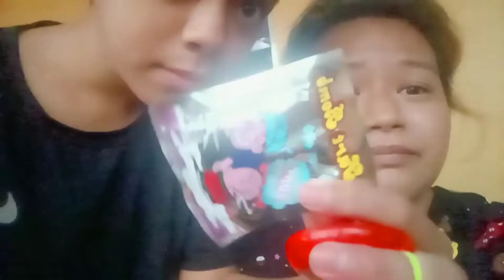Fart bomb prank |medyo sablay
medyo sablay sya at madalian
anyways di naman siguro masama sa first prank

    : jamz_dyosa